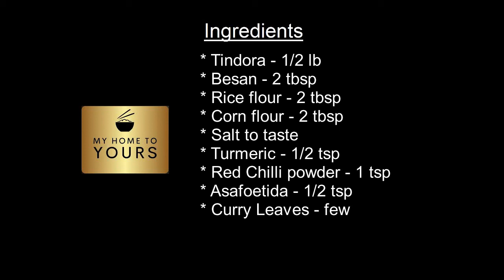Tindora Fry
A crispy kid fav fry recipe for the whole family